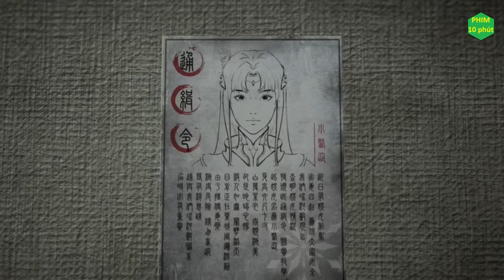Có Tiêu Viêm ở đây, Tiểu Y Tiên nàng cứ yên tâm - Đấu Phá Thương Khung phần 5 tập 109 [Review Phim]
Tiêu Viêm đã biết được tin tức Tiểu Y Tiên gặp nạn, hắn vội vã để cho Hân Lan dẫn đường đến giải cứu

Tên Phim : Đấu Phá Thương Khung phần 5 tập 109.
Voice: Thùy Linh.
Thể loại:  Hoạt Hình, Cổ Trang, Kiếm Hiệp.
Quốc gia: Trung Quốc.